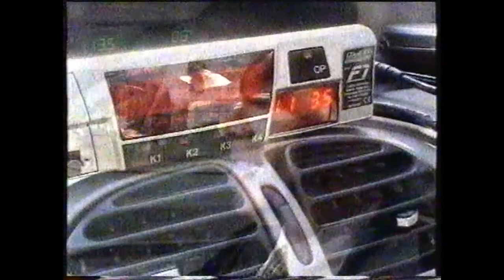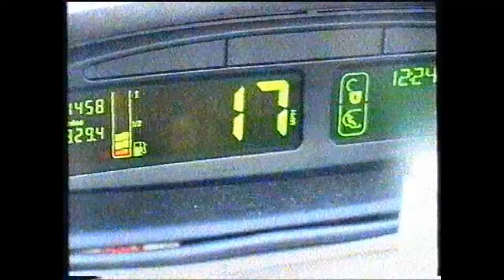ROBIN'S BIG SHOW - TAXI KARAOKE